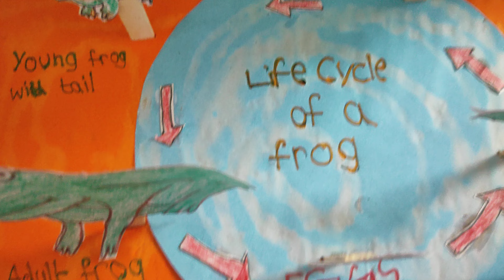Life cycle of a frog